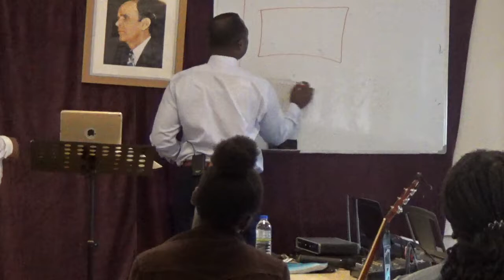LES COUPES ET LES FLEAUX (PART 1)